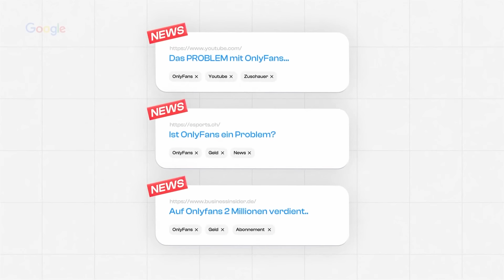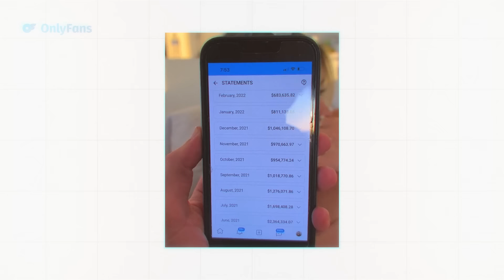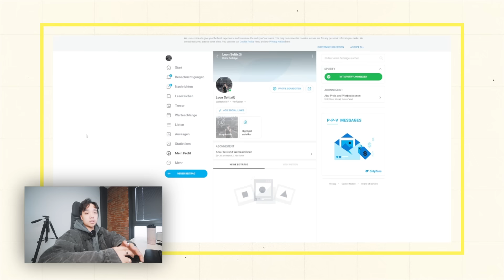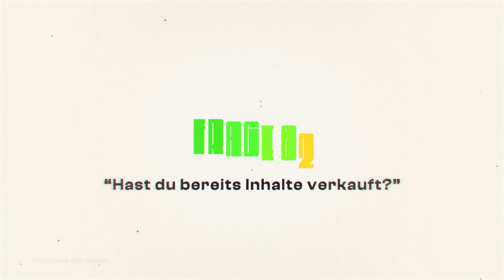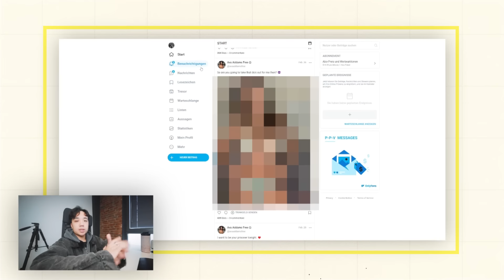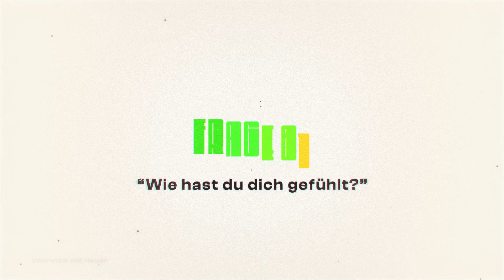Reich werden mit OnlyFans? (Experiment)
Mein 2. Kanal: @seltixplus

Schnitt: @SELTIXX @sutoxoriginals